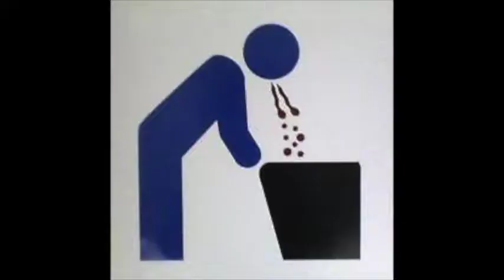Marc Burrows- live stand up show 'MIND YOUR HEAD'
An expert from Mind Your Head, a live stand-up show recorded at the Edinburgh Fringe, August 2017